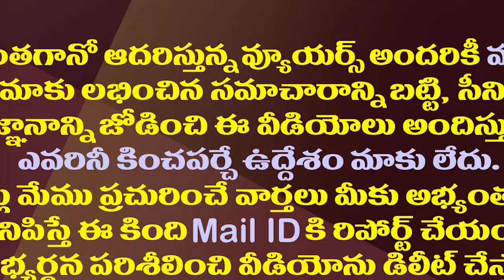సంచయితను మళ్ళీ కెలికి తిట్టించుకున్నచంద్రబాబు|Once Again Chandrababu got Bitter Reply From Sanchaita